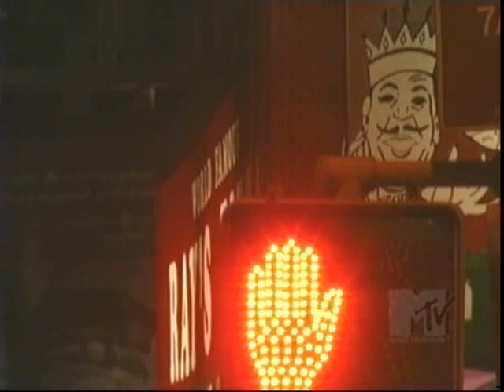ted leo and the pharmacists - me and mia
ted leo and the pharmacists music video" me and mia"